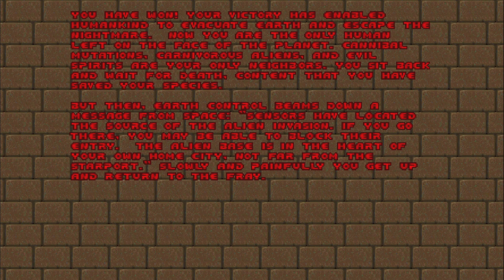Doom II - Map11: Circle of Death